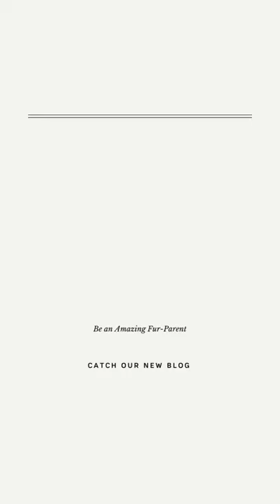Top 10 Tips for Pet friendly Interior Design in 2023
Renovating your home? Have Fur babies? Design the home of your dreams and to promote health and well-being to ensure a longer life for your pets and the whole family!

If you want to know more about how to create a healthy and sustainable home, you can follow us at: